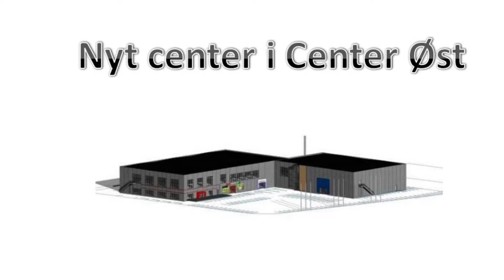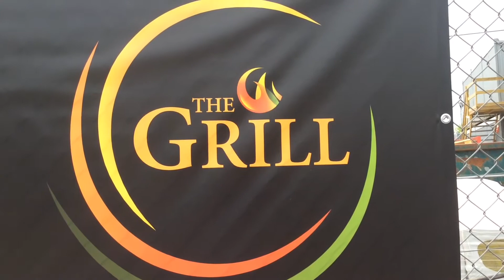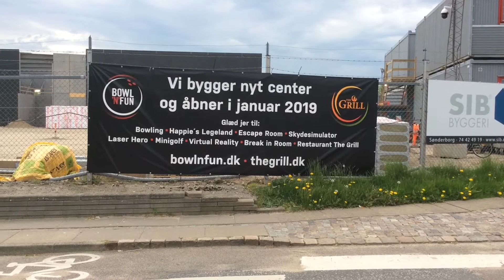Byggeri af nyt center i center øst i Sønderborg DEL4 (HD 1080p)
K B FILM er tilbage ved det nye center med bowling og meget mere